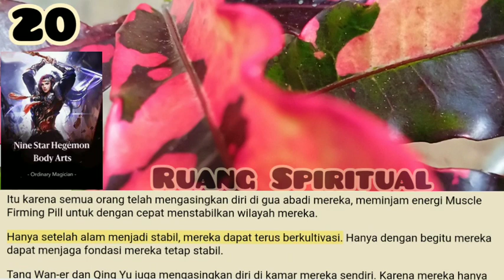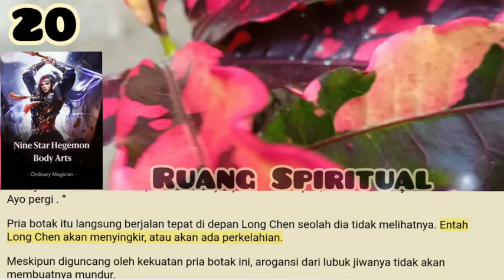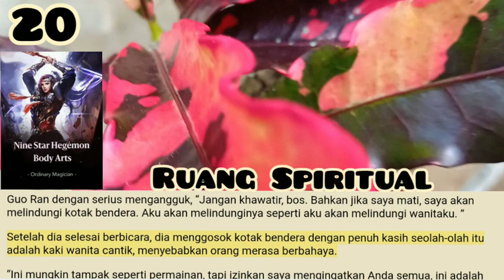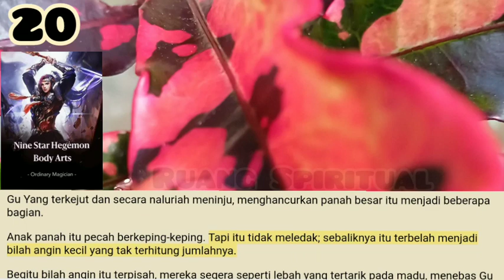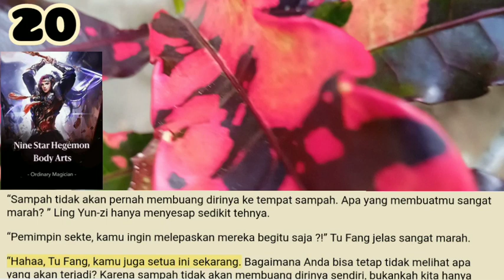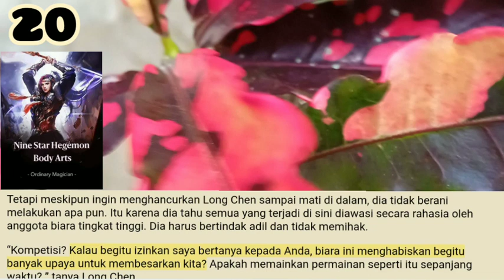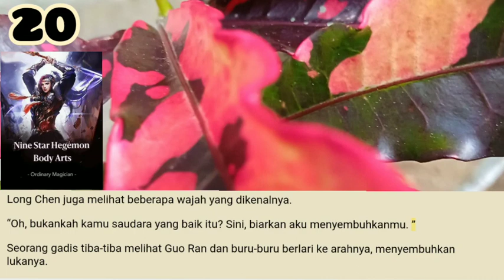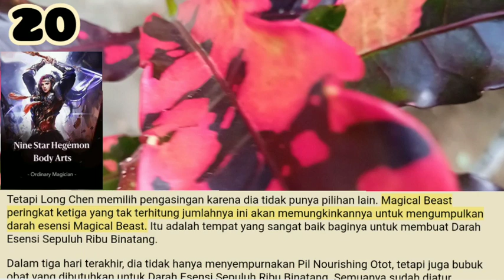Ruang Spiritual, Nine Star Hegemon Body Arts 20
Kompetisi Fraksi pertama sangat penting. Setiap orang memulai di garis awal yang sama, tetapi jika mereka membiarkan orang lain memimpin, akan sangat sulit untuk mengejar ketinggalan.
Langkah pertama itu akan memungkinkan mereka menerima lebih banyak poin dan membeli lebih banyak sumber daya, meningkatkan seluruh level kekuatan faksi.

Salam Portal